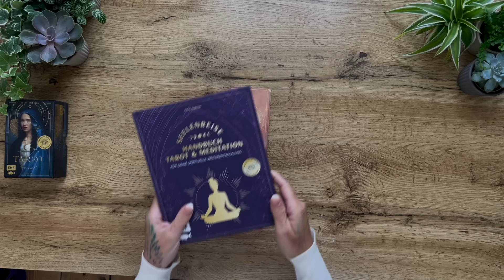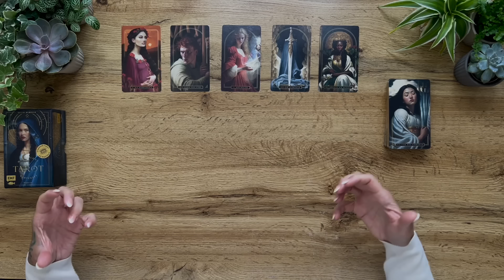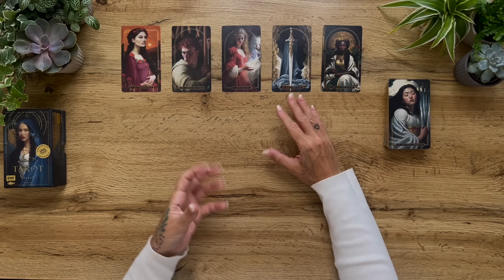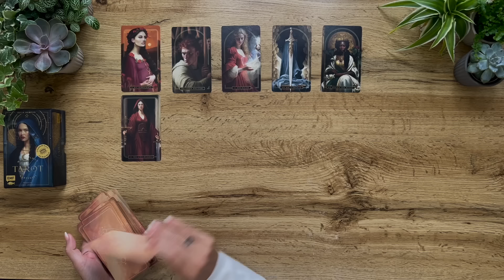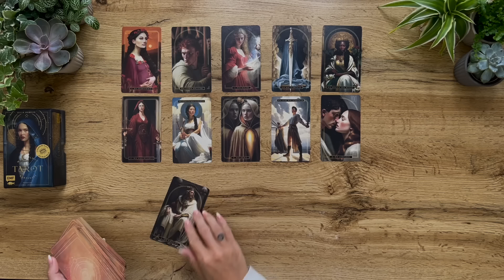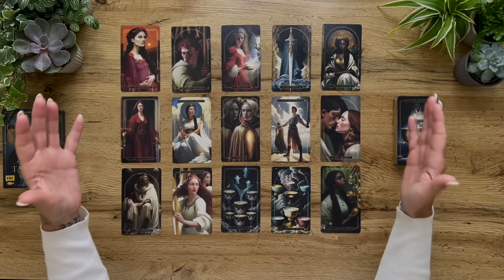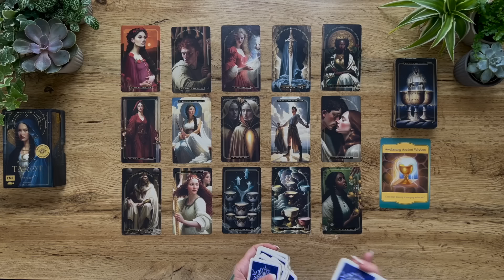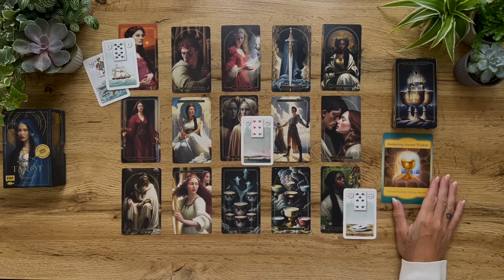Erkenntnis kommt, Mangel überwunden! Mittwochs Tarot Legung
Willkommen, liebe Seelenreisende und Seelenreisender, zum Kartenlegen mit Julia Aurelia!

Seit meiner Kindheit fasziniert mich die Magie des Tarot. Mein Name ist Julia Aurelia, und ich teile meine Leidenschaft für das Kartenlegen gerne mit dir. Als spirituelle Beraterin und Tarot-Enthusiastin ist es meine Mission, das Seelenkollektiv zu inspirieren und zu unterstützen, damit jeder seine innere Kraft entdecken und entfalten kann.

🔮 In meinen Tarot-Kartenlegungen erkunden wir die aktuellen Energien des Seelenkollektivs und ihre Bedeutung für deine individuelle Reise der persönlichen und spirituellen Entwicklung. Ich biete dir wertvolle Einsichten, praktische Ratschläge und liebevolle Botschaften, die dir helfen, Klarheit zu finden, deine Potenziale zu entfalten und Hindernisse zu überwinden.

✨ Warum dieses Tarot-Video ansehen?
* Erhalte inspirierende Einblicke und Unterstützung auf deiner spirituellen Reise.
* Entdecke verborgene Aspekte der aktuellen Situationen in deinem Leben.
* Lass dich von liebevollen und ermutigenden Botschaften inspirieren, um dein volles Potenzial zu entfalten.

Gemeinsam gehen wir den Weg der persönlichen und spirituellen Entwicklung und bringen mehr Klarheit und Kraft in unser Leben.

👍 Unterstütze das Seelenkollektiv, indem du dieses Video mit anderen teilst, die von diesen Botschaften profitieren könnten. Lasst uns gemeinsam wachsen und uns gegenseitig unterstützen!

Julias Tarot Sets und Bücher:
Entdecke Julia Aurelias einzigartige Tarot-Sets und Bücher, die dir helfen, deine spirituelle Reise zu vertiefen und deine Intuition zu stärken:
* Magic Soul Tarot

Kartendecks die ich nutze:
* Seelenreise Tarot
* Magic Soul Tarot
* Kalat Cards
* The Healing Waters Oracle by Rebecca Campbell
* Sacred Soulmate Stelara